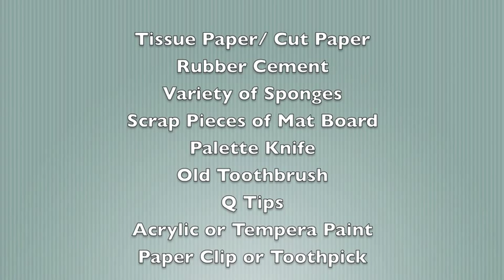Painting Without a Brush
Painting an acrylic landscape painting without using any "paintbrushes"!  This is an art project I do with my advanced painting students at the beginning of each school year to get them to think outside the box.